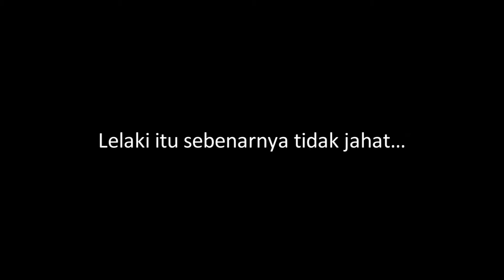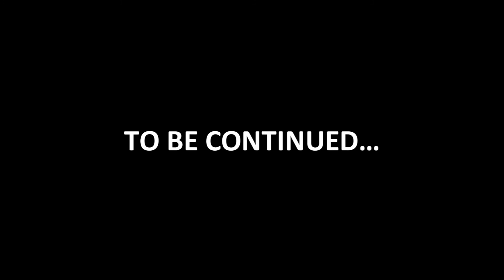Rahasia Hati Lelaki (Part One)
Lelaki itu sebenarnya tidak jahat, tidak egois,
tidak munafik, tidak selingkuh, tidak sombong.
Itu apabila kamu mengerti perasaanya,
peduli kepadanya, sayang kepadanya.

Sebab, Lelaki juga punya hati.
Punya air mata untuk diteteskan
saat dirinya disakiti oleh wanita.
Wanita memang menangis dengan air mata.
Tapi lelaki, lebih sering menangis dari hati. Itu lebih sakit.

Lelaki itu tidak akan pernah selingkuh bila kamu peduli…
Kamu sayangi…
Dan kamu mengerti…

JADI, SIAPA BILANG LELAKI TAK PUNYA HATI???